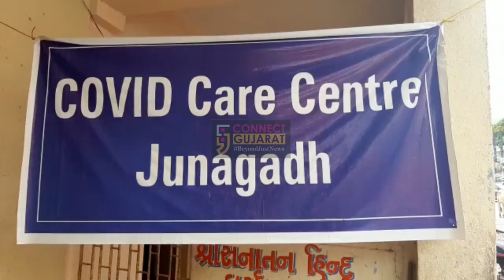જુનાગઢ કોરોના દર્દીઓની કફોડી હાલત, સનાતન ધર્મ શાળા ખાતે રાખવામાં આવ્યા છે કોરોના દર્દીઓને